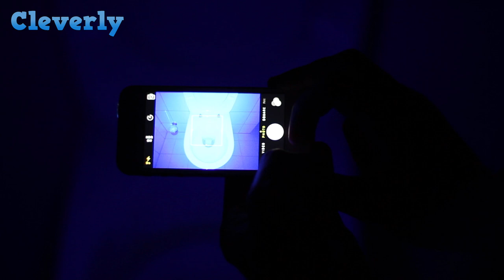Put Tape Over Your Phone & Color It In – What You'll See Next Is Disgusting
Use Your Phone As A Black Light To Get Rid Of Stubborn Germs 🔷🔷🔷 Every few weeks during the winter, there are news reports about outbreaks of the flu around the world. In most cases, lack of hygiene and germs are the reason behind it. The problem is that the little mites can't be seen by the naked eye – instead you'll need a microscope. But your cellphone can bring a little light to the situation... in the truest sense of the word!

You'll Need:

- sticky tape
- a blue permanent marker
- a purple permanent marker
- a mobile phone with flashlight function

It's really alarming just what comes to light! After watching this tutorial, this little trick is going to be part of your regular cleaning program – just to make sure there's nothing gross lurking around. Share this great tip with all of your friends.